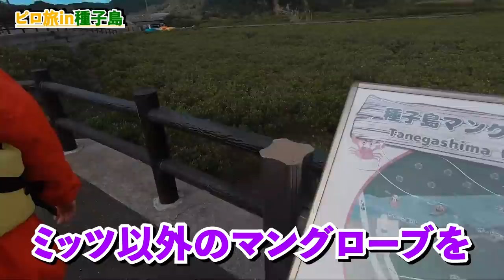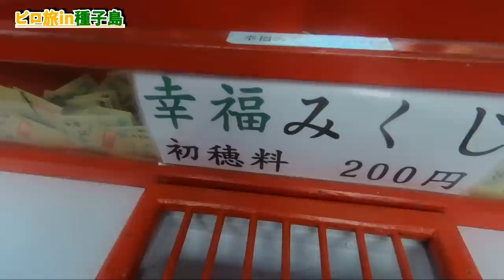日本とは思えない...種子島で感動のVを撮りたいロシア人